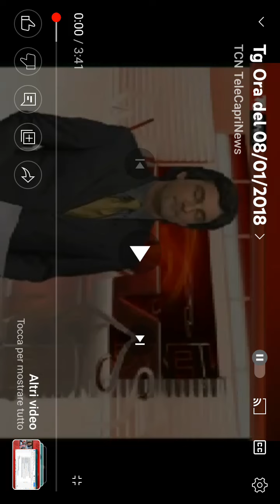TG ORA DEL 09/09/2022